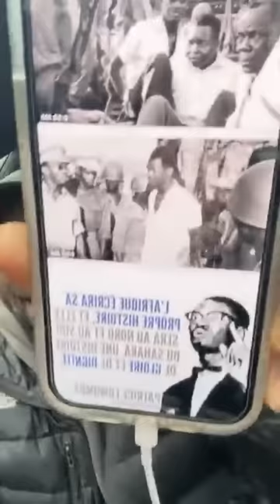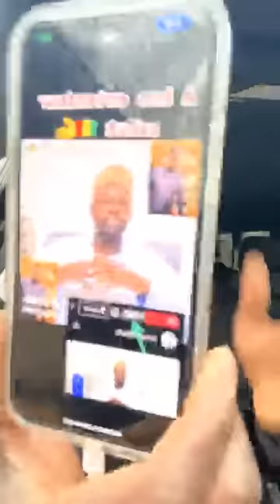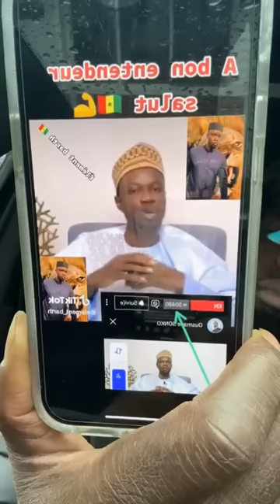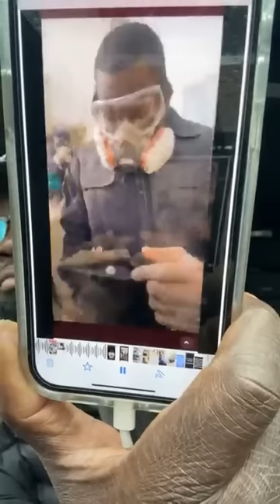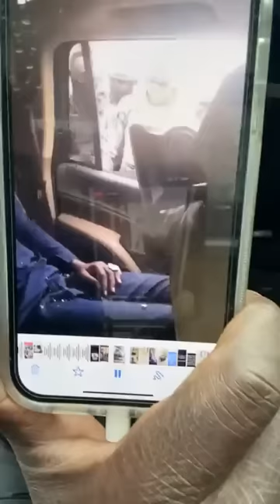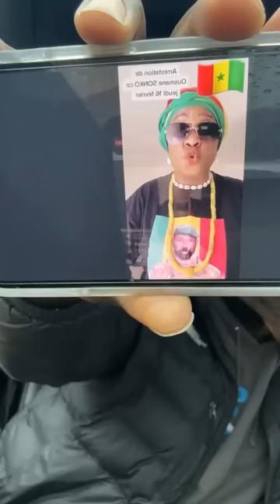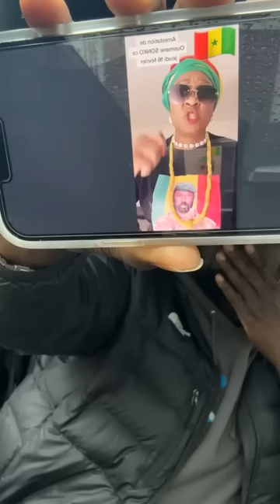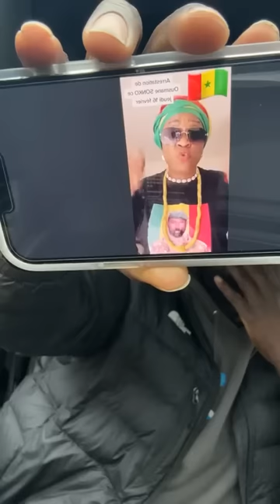Ousmane Tounkara "Patriotes Yi Yeufou Déféants Lagne Def Demb Sétane Gni Yobou SONKO"